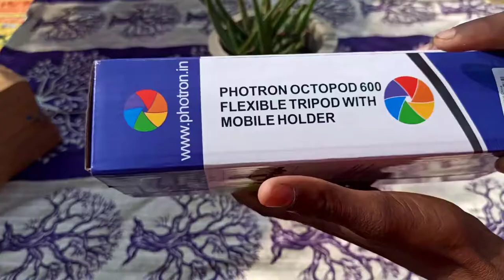[ Best Tripod || Gorilla pod Unboxing ] KKM BLOG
Welcome to my new Unboxing video
Of brand new Gorilla pod by Photron.
Best tripod for new vlogger and travellers and beginners.
All type of flexibility and strong build quality.

                      Friend i need your support

               [[ If you want to buy click this link ]]

       See you in next blog keep safe and healthy